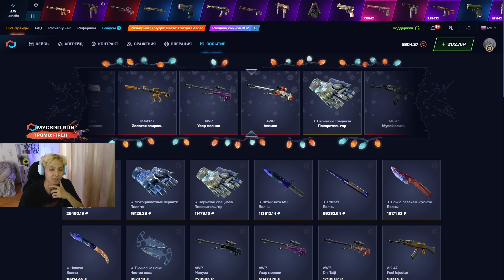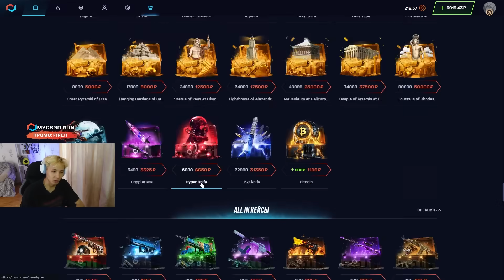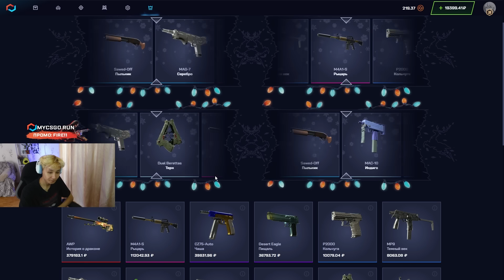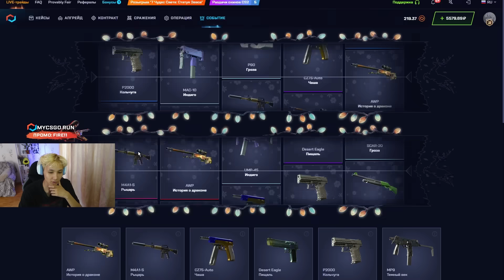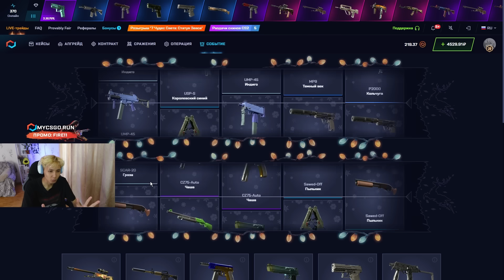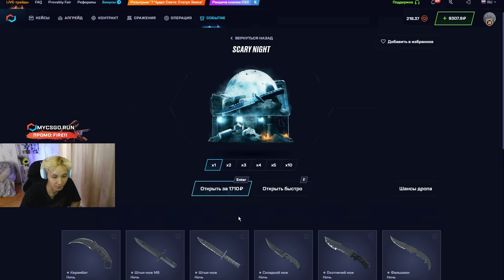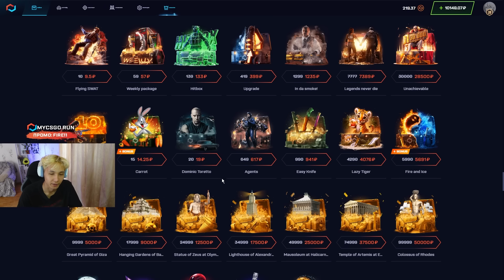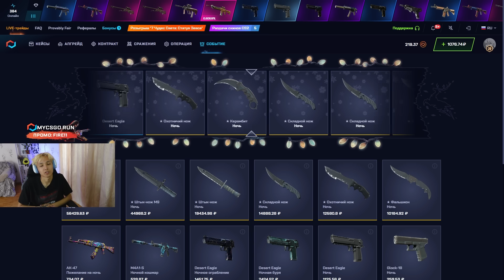⬛️ ОТКРЫТИЕ КЕЙСОВ COBBLESTONE - ОХОТИМСЯ на DRAGON LORE | КС ГО Кейсы | Открытие Кейсов на Сайте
ПРОМИК 🔥 FIRE11 🔥 ДАСТ 30% к ДЕПОЗИТУ

Здарова, работяги 🤝! Сегодня будет безумное открытие кейсов КС ГО, ведь мы будем фармить коробку Cobblestone. Это не кейсы, а просто легенда ⭐️! Фармить их в игре нет никакого смысла, поэтому я буду делать открытие кейсов на сайте MYCSGO. Этот проект часто выдает крутой дроп, а значит, у нас есть шансы даже на самый жирный окуп 🤩! Чекайте, что выдали легендарные КС ГО кейсы в этот раз, и залетайте играть вместе со мной!

Если бы я делал это открытие кейсов в CS GO, я бы просто разорился. Да, Драгон Лор так и не выпал, но окуп все же был 👍. Можно было вовремя остановиться и забрать хороший дроп, но это не мой путь 😎! Не думайте, что каждый новый кейс КС ГО будет окупать, и научитесь вовремя тормозить! Тогда вы точно будете в плюсе! Желаю удачи!

Тайм Коды:
00:00 - открываем кейсы КС ГО
01:24 - тестим кейс COBBLESTONE
02:24 - КАЙФ! выпал ДРОП на 22К
05:00 - пробуем кейс SCARY NIGHT
06:35 - СУПЕР! выбил ДВА НОЖА на 23К
07:47 - ластовый ДРОП и финал

кс го кейсы
новый кейс кс го
открытие кейсов в cs go
открываем кейсы кс го
окуп кейсы кс го
дешевые кейсы кс го
кейсы с ножами